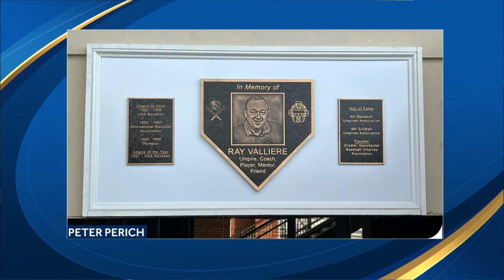Ray Valliere honored at Gill Stadium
Ray Valliere was honored at Gill Stadium on Thursday.